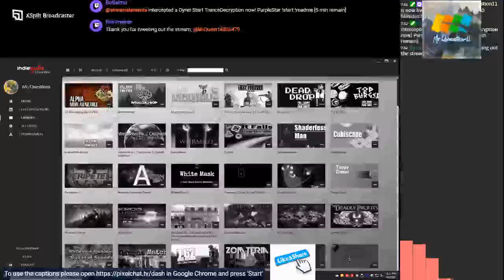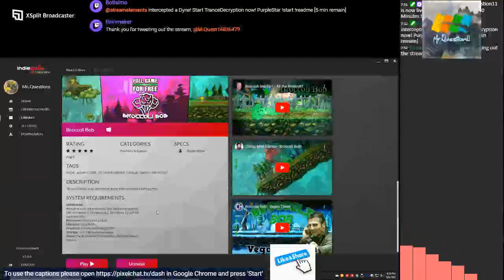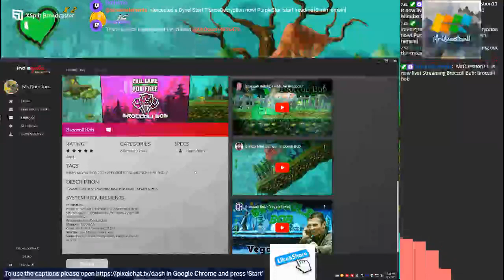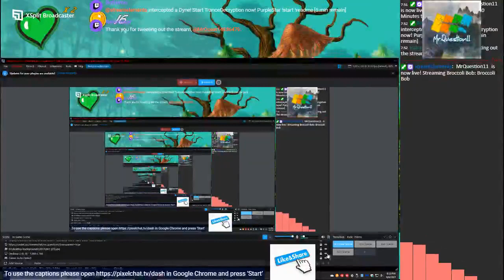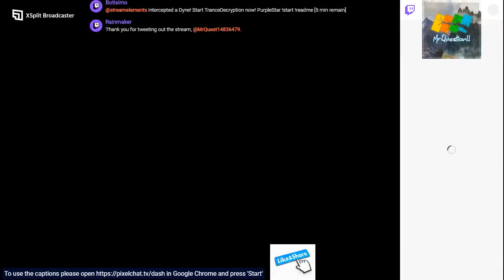Broccoli bob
⬇️: MORE LINKS  ⬇️:
How to support me!